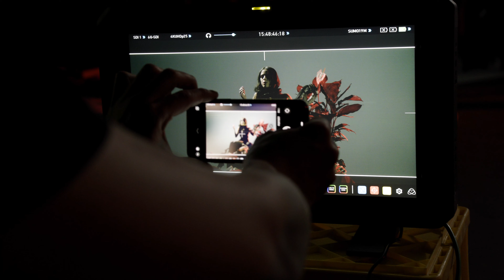Making Of: BEYOND THE BLACK - 'Human' | Am Set mit Mirko Witzki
Making Of: BEYOND THE BLACK - 'Human'